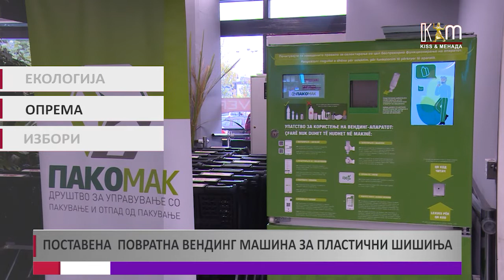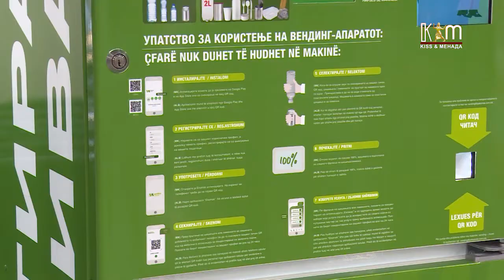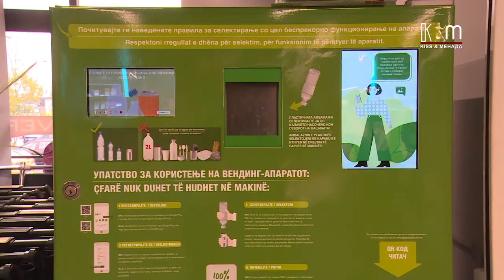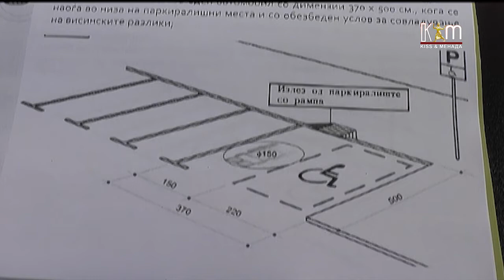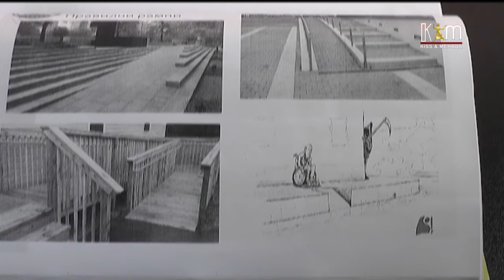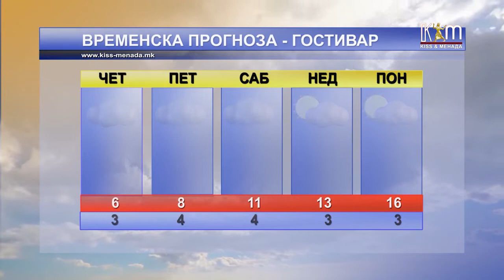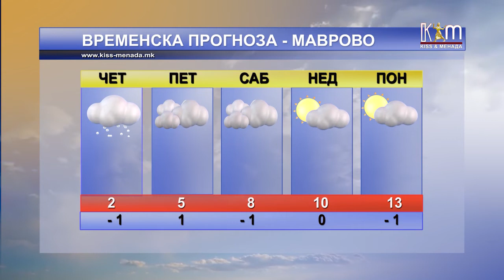Регионални вести 14 октомври, 2021